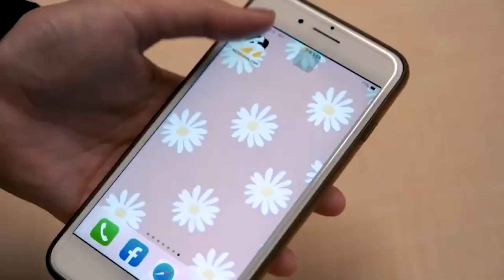俄羅斯總統談台灣 指北京統一不必動武、可靠經濟實力